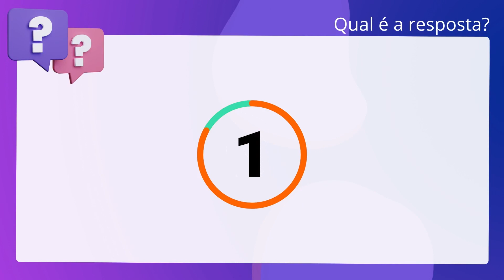QScon Direito: [Art. 150, IV, CF] FCC 2020 - Advogado Legislativo (AL-AP)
Art. 150, IV, CF | FCC 2020 | Advogado Legislativo | (ALAP)

É vedado à União, aos Estados, ao Distrito Federal e aos Municípios utilizar. tributo com efeito de confisco, ressalvado o direito de a União utilizar o. imposto de importação com esse efeito, relativamente a mercadorias objeto do. crime de contrabando.

Gabarito: Falso